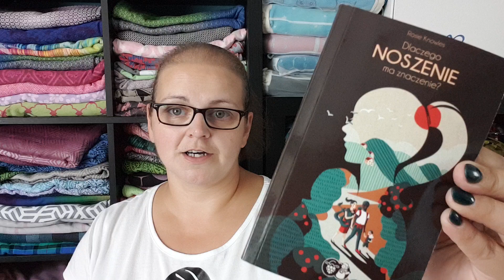Wpływ noszenia na rozwój emocjonalny dzieci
Kolejny film, w którym poruszam tematy zawarte w niewielkiej książeczce "Dlaczego noszenie ma znaczenie" - można ja kupić tutaj

Dziś o wpływie noszenia na rozwój emocjonalny ... jak człowiek o tym czyta to oczy stają się większe i większe i widzi się wtedy na przykładzie własnych maluszków jakie to jest PRAWDZIWE!! Posłuchajcie!!!

a to dopiero początek !!! w kolejnych odcinkach kolejne ważne kwestie :) Warto posłuchać.